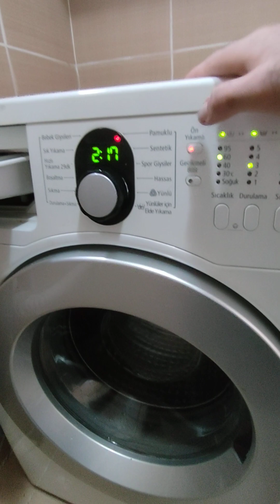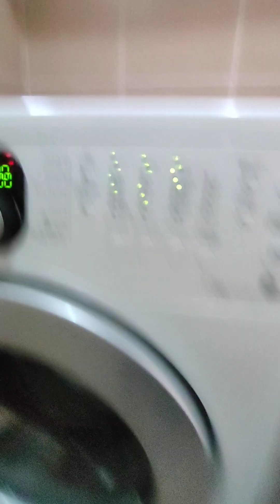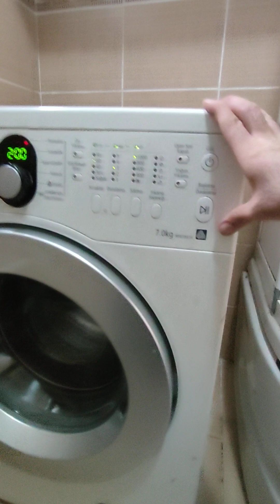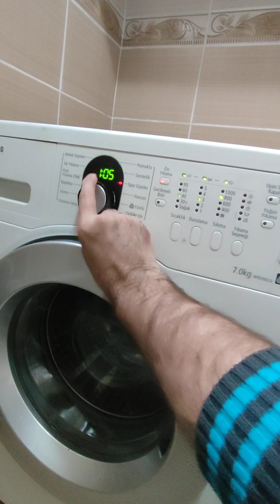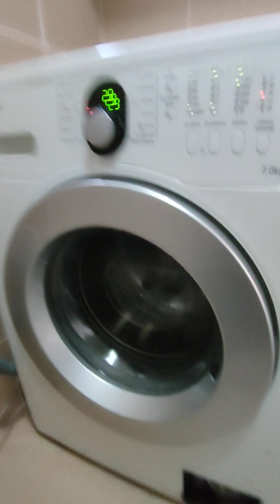Samsung Çamaşır Makinesi Kullanımı / Samsung Çamaşır Makinesi Nasıl Kullanılır /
Samsung Çamaşır Makinesi Kullanımı şu şekildedir açma kapama düğmesinden açın program düğmesinden  programı seçin deterjanı koyun başlat düğmesine basın. Makinanız çalışma işlemine başlayacaktır Samsung Çamaşır Makinesi Nasıl Kullanılır hakkında bilgi verdik.